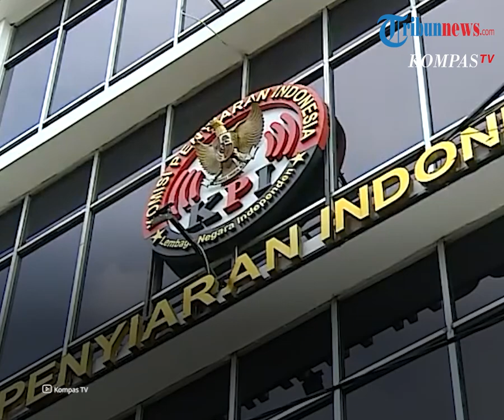Pegawai KPI Korban Pelecehan Seksual Periksa Kejiwaan ke-4 Kalinya demi Kecukupan Alat Bukti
TRIBUN-VIDEO.COM - Pegawai Komisi Penyiaran Indonesia (KPI) yang menjadi korban pelecehan seksual berinisial MS kembali memeriksakan kejiwaan untuk keempat kalinya di Rumas Sakit Polri (RS Polri), Kramat Jati, Jakarta Timur, Selasa (28/9/2021) pukul 10.00 WIB.

Kuasa hukum MS, Mualimin menjelaskan, hasil pemeriksaan kejiwaan akan dijadikan sebagai kelengkapan alat bukti mengenai dampak adanya pelecehan seksual dan perundungan terhadap MS.

Dikutip dari Kompas.com pada Selasa (28/9/2021), Mualimin menuturkan, untuk mendapatkan hasil pemeriksaan yang komprehensif diperlukan maksimal 14 kali pertemuan.

Setiap pertemuan tersebut memiliki metode dan pertanyaan yang berbeda-beda.

"Untuk mendapat hasil yang menyeluruh diperlukan maksimal 14 pertemuan. Karena tiap pertemuan metode dan pertanyaan yang diajukan berbeda-beda," tuturnya.

Kini, pihaknya sudah menerima hasil pemeriksaan kejiwaan MS untuk pertemuan pertama hingga ketiga.

Hasil tersebut mengungkapkan, MS mengalami gangguan emosi, stres berlebihan, merasa frustrasi dan terancam, dan kecemasan terhadap masa depan.

Bahkan, Mualimin menambahkan jika tidak di rumah, MS sering tiba-tiba menangis dan kecewa berat mengapa dirinya harus menjadi korban pelecehan seksual.

"Kalau tidak keluar rumah, korban sering tiba-tiba menangis dan kecewa berat mengapa dirinya bisa sampai jadi korban pelecehan seksual dan bully," tambahnya.

Diketahui sebelumnya, kasus pelecehan seksual dan perundungan yang dialami MS menghebohkan publik.

MS mengaku kejadian yang menimpanya sejak ia bekerja di KPI pada 2012.

(Tribun-Video.com/ Kompas.com)

Artikel ini telah tayang di Kompas.com dengan judul "Pegawai KPI Korban Pelecehan Seksual Jalani Pemeriksaan Jiwa Ke-4 di RS Polri", Klik untuk baca
Penulis : Ihsanuddin